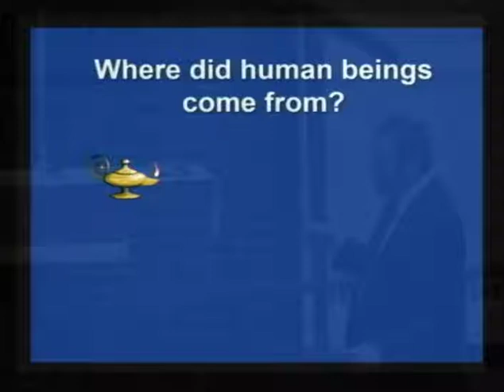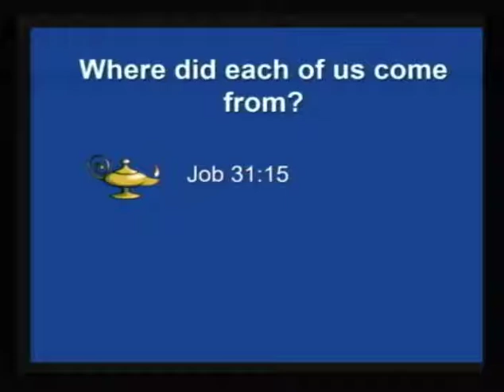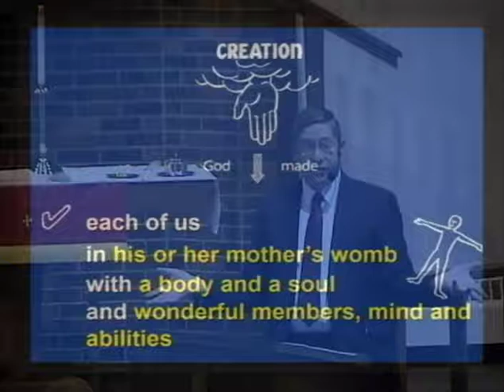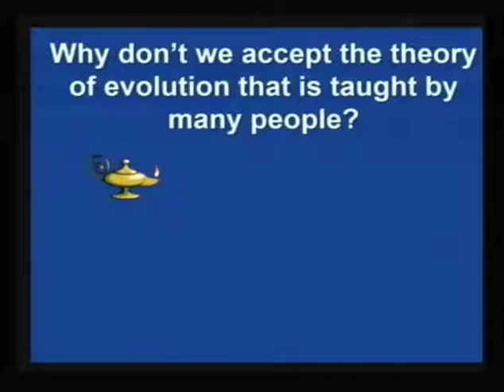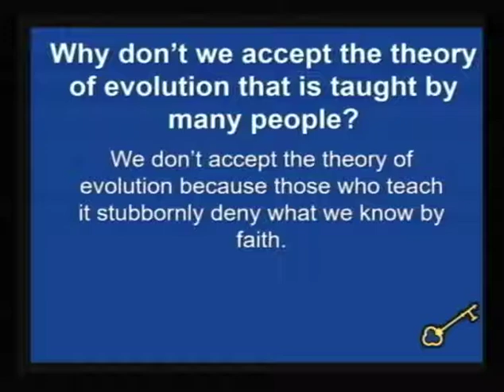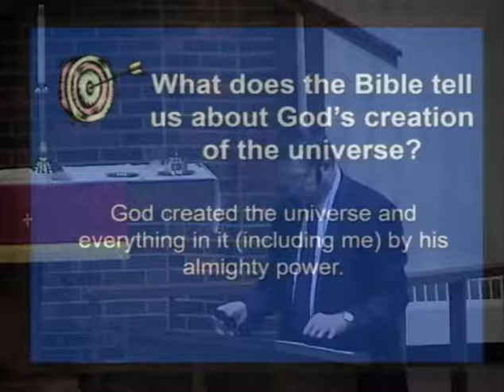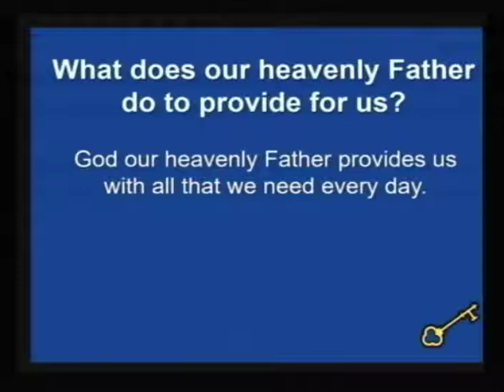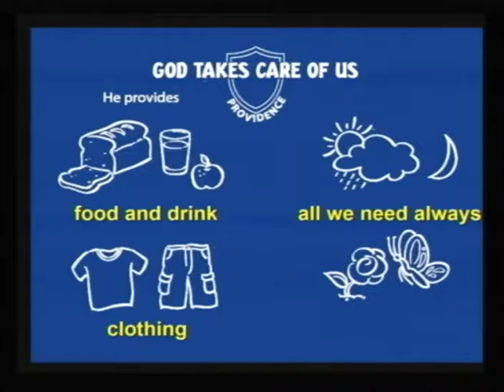Confirmation Class 10 30 2020